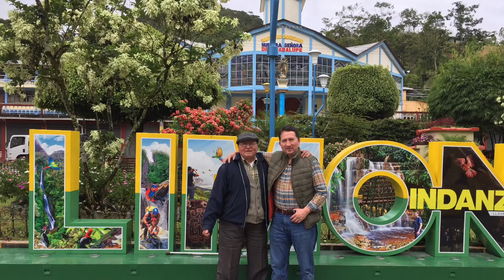Viajando por el Oriente Ecuatoriano PDM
Aventuras con mi querido Papa celebrando sus cumpleaños en el Oriente Ecuatoriano  PDM